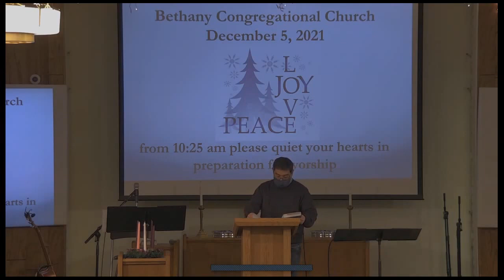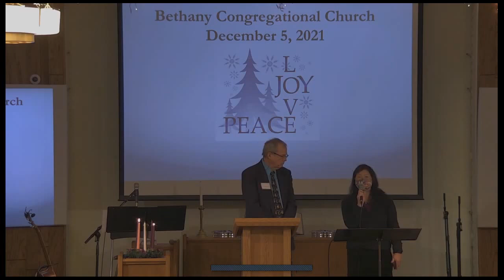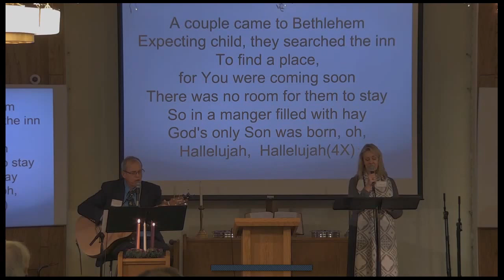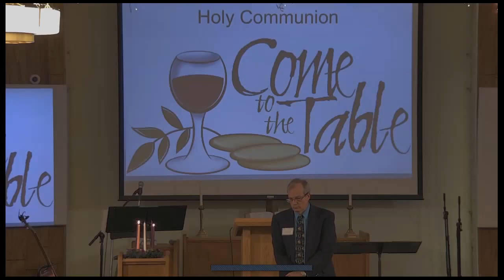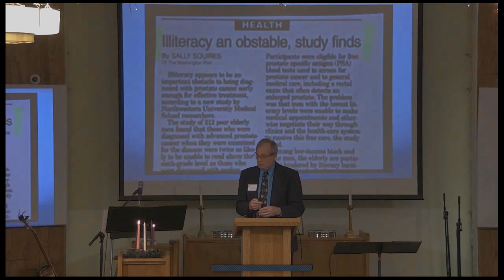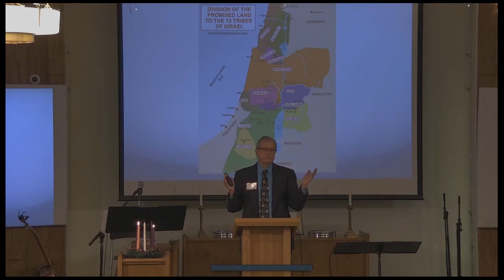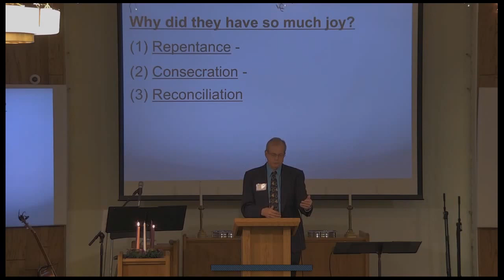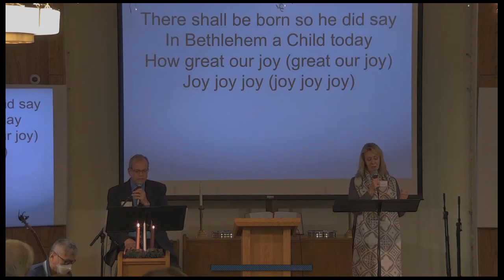2021-12-5 Bethany Worship service video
Dec. 5, 2021- Bethany Worship service- Advent week #2 - Joy-  "Today I choose Joy" by Pastor Chuck